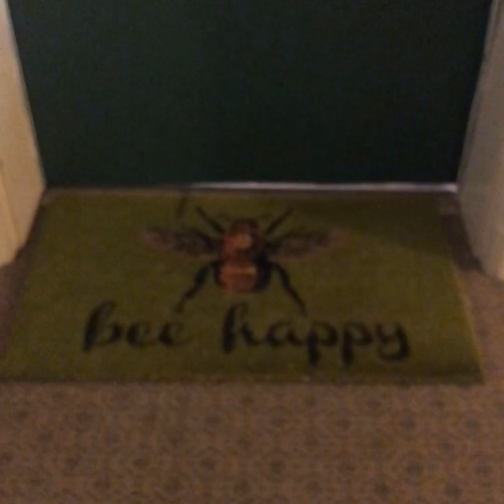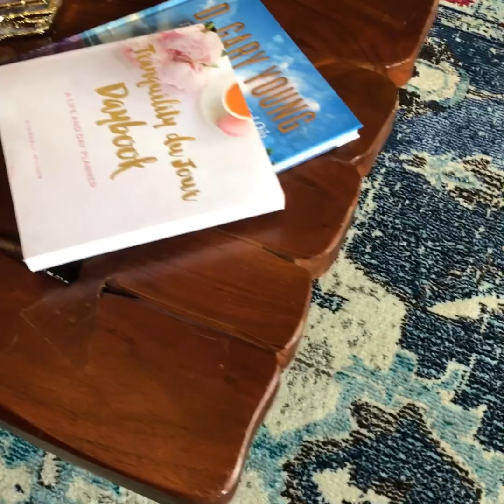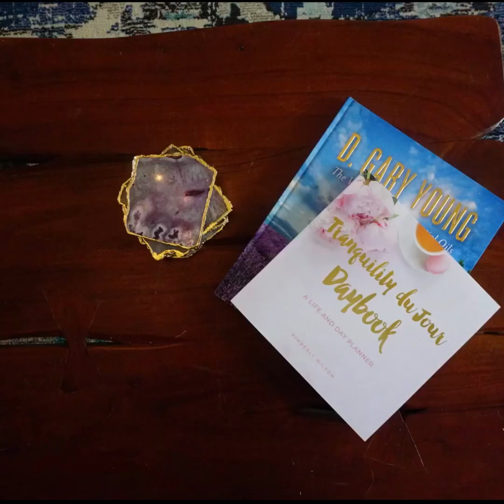Eclectic Wonderland by Tehraney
This is a complete makeover of my clients condo in Arlington, VA. Before and after with client interview and review of Tehraney.
*Kelly actually teaches 7 classes a week!!*

Tehraney.com
Linked in: Tehraney Isler